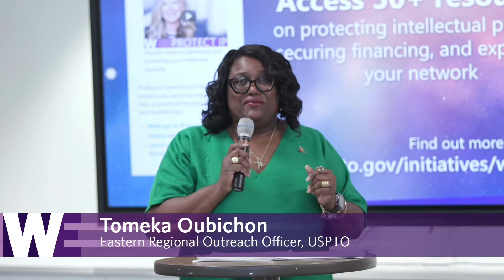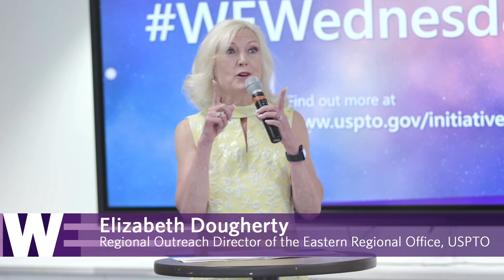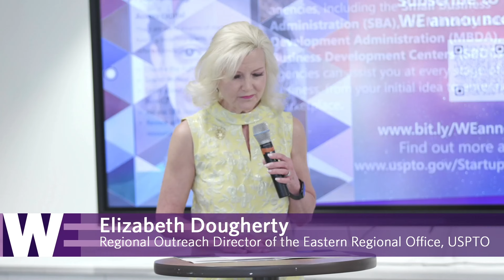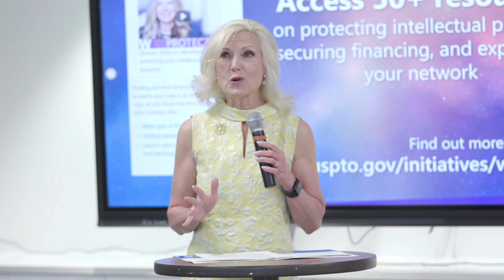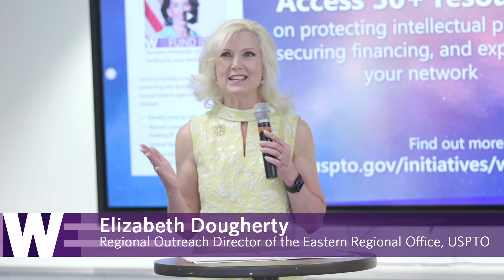Women Entrepreneurs: Women transforming industries: Recognizing the power of intellectual property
Expert panelists, including women entrepreneurs, small business owners, and inventors, will discuss resources and services that can help you protect your IP, access capital, find mentors, and network with fellow innovators and entrepreneurs.